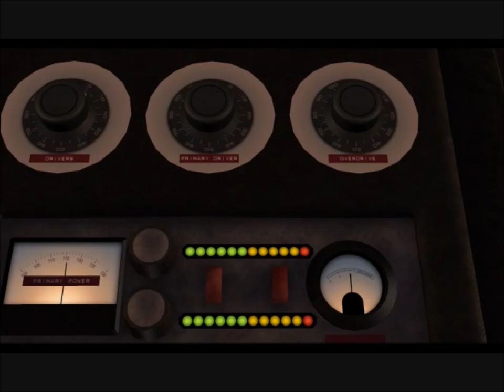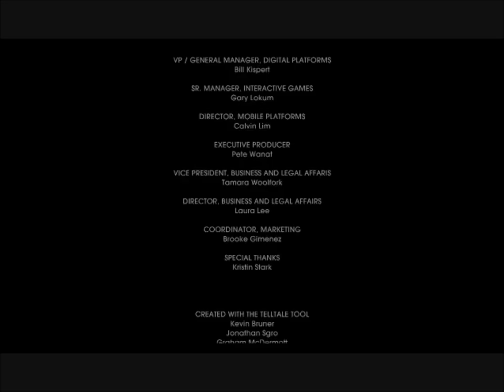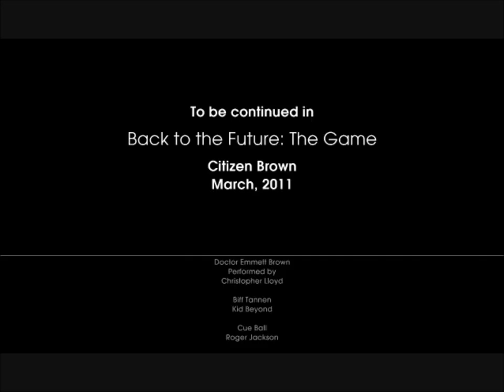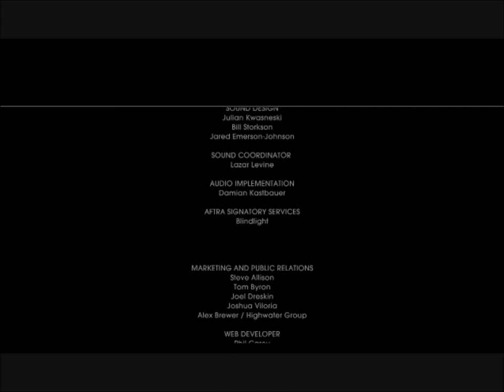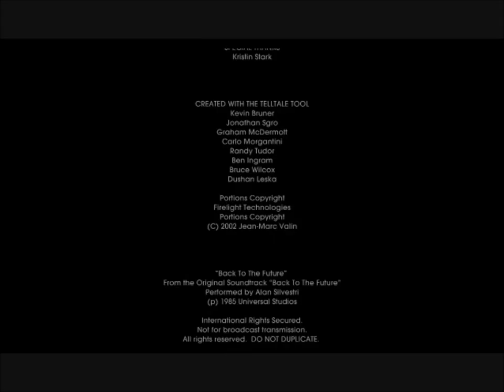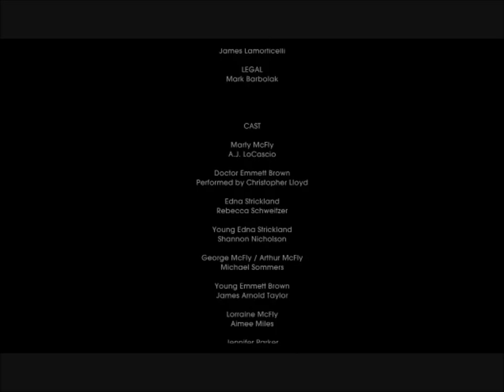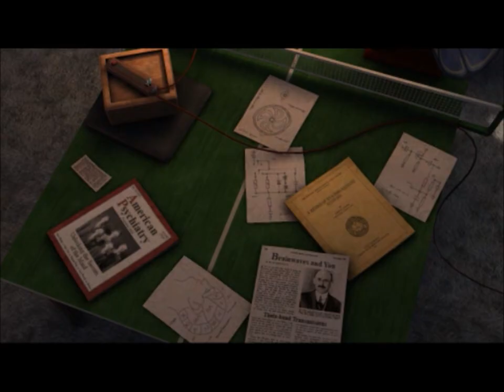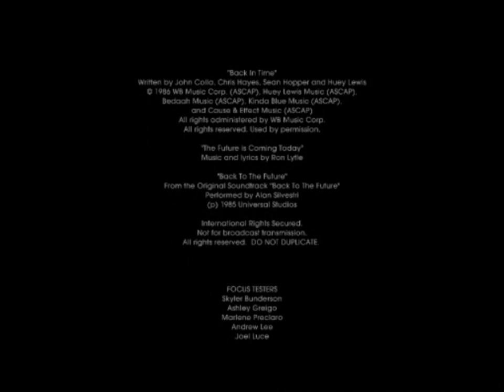Back to the Future The Game Movie (Full 6 Hour version) GifMike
I have a not for profit hobby animation collection site that I spend alot of time on. It's become more a collection of general useless internet novelty. Many more video game fan vids are posted there. Mostly I make gifs and animations and let people hotlink them to beautify the web. As a side hobby I like to make a movie out of every video game I play then make a music video to play under the credits. It helps people remember the names. If you like my channel and hobby go directly from the vids to buy those particular games or songs. There's alot of us. Also, I think It's important to note, that I actually created nothing myself. I just made some mediocre edits in order to show off other peoples hard work. I wouldn't make a movie or music vid from a game I didn't think was amazing. The vid itself is my review and recommendation.